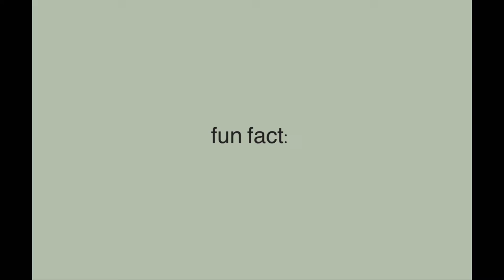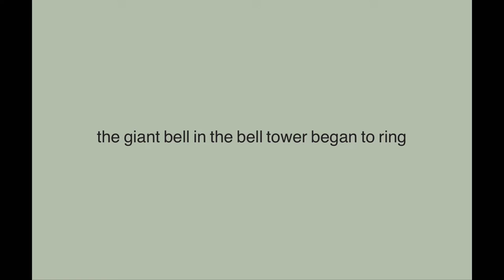vlog in florence | art museums, chill garden and italian cafes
hii, this is our first video. hope you'll like it ♡